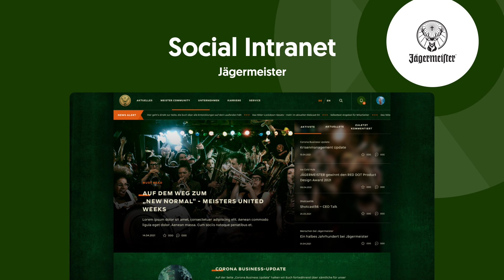Get to know 1xINTERNET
Who are we? Where are we? What do we do?